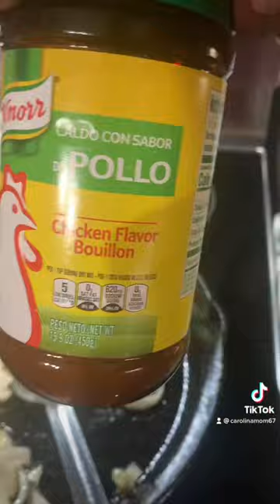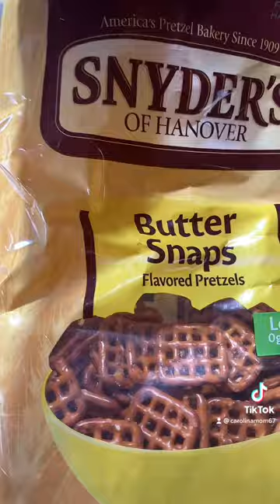Shrimp and grits, crispy bacon, buttermilk biscuits, treats for the kids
Shrimp and grits for breakfast homemade Shrimpandgrits Breakfast Bacon Treatsforthekids ￼